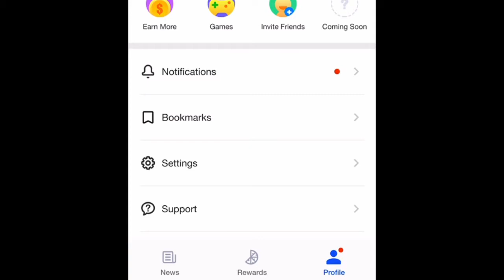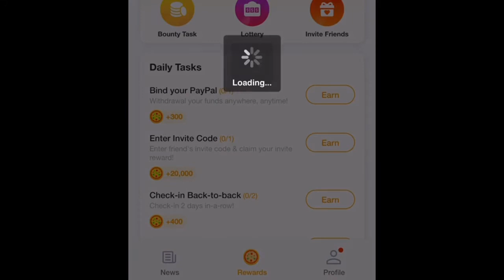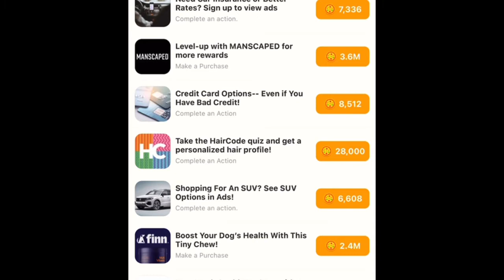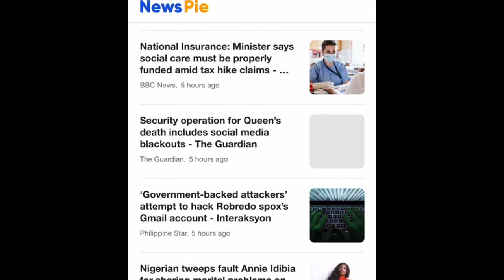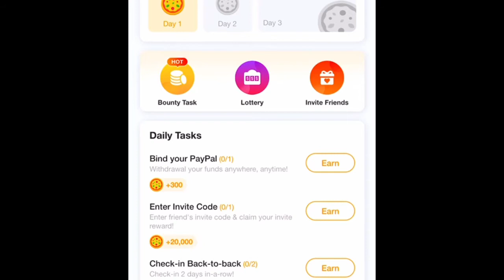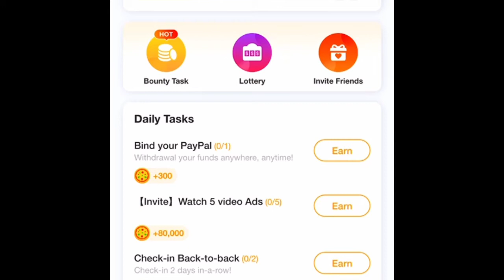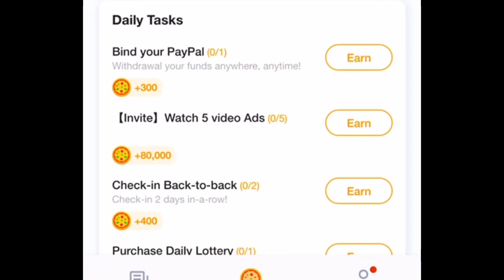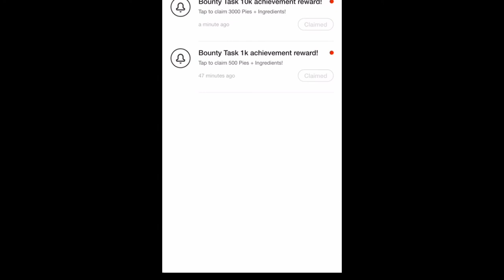$500 HOW TO MAKE FREE PAYPAL CASH ON YOUR SMARTPHONE MUST SEE..READ NEWS SIGN UP PLAYGAMES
Get a free 20,000 put in N7564QA763